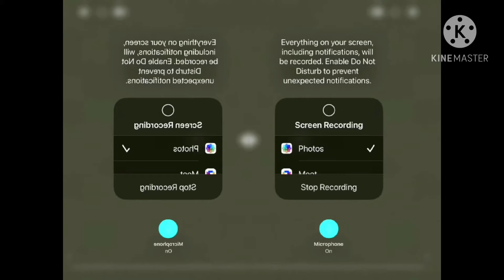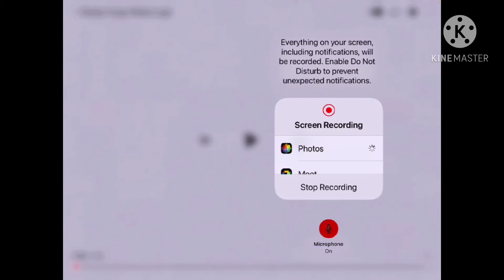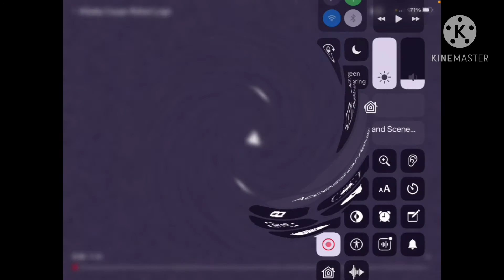Klasky cuspo effects